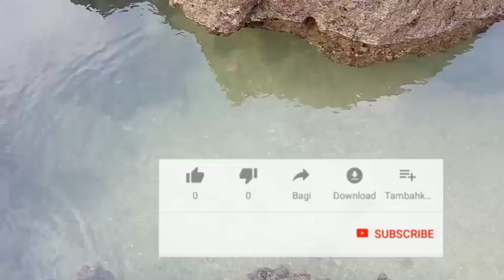MAKAN AGER LAUT FRESH LANGSUNG DIPANTAI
Makan ager laut masih segar langsung dimakan di pantai